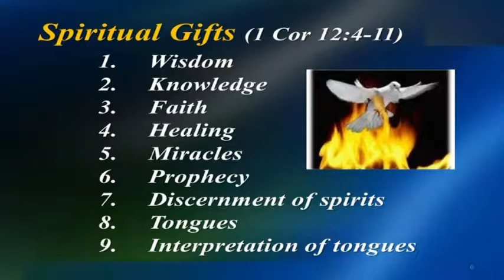Dar słowa mądrości